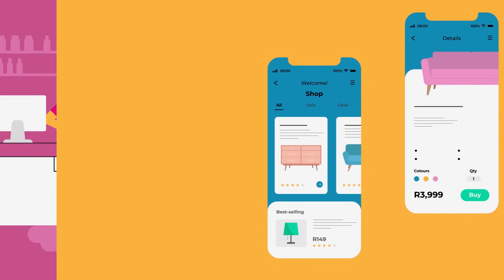Retail Management Software